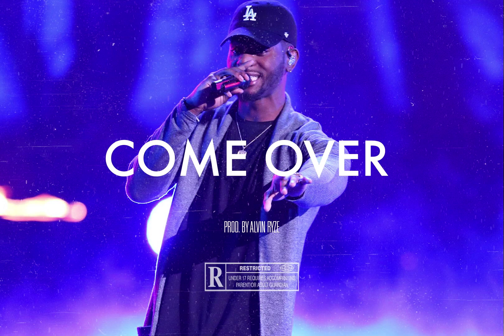(FREE) Eric Bellinger x Bryson Tiller Type Beat 2021 - "COME OVER" (Prod. By ALVIN RYZE)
FREE FOR NON PROFIT USE ONLY MUST CREDIT (PROD. ALVIN RYZE)